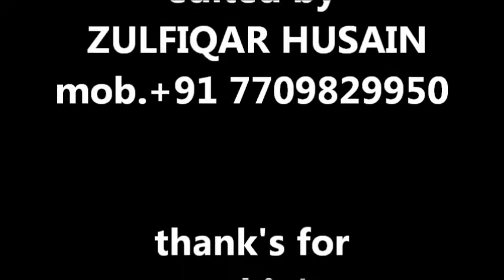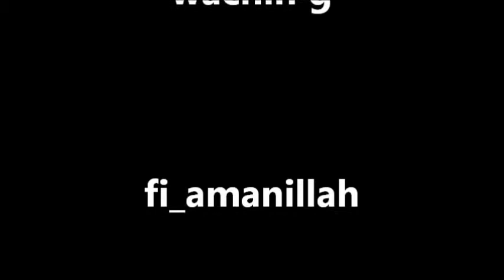bhiwandi azadari 2015-16 1438 part 2/4